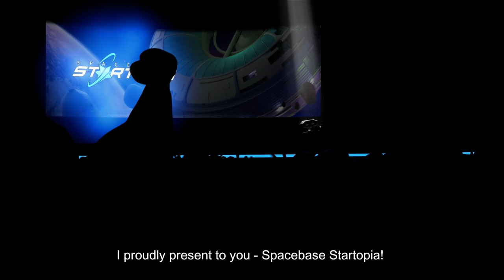Building A Space Station For ALL Aliens To Enjoy ! Spacebase Startopia Ep.1 | Z1 Gaming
Spacebase Startopia captivates with its original mixture of economic simulation and empire building strategy paired with classic RTS skirmishes and a good dose of humor.